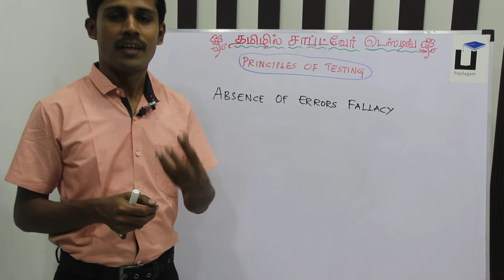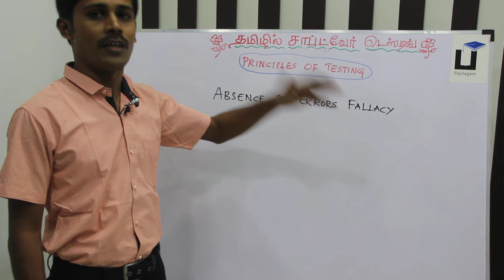Software Testing in Tamil - Principle #7 - Payilagam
Learn Software Testing in  Tamil Here.

1. Software Testing Videos in Tamil
2. Selenium Videos in Tamil
3. Software Testing in Tamil
4. Selenium in  Tamil - Complete List